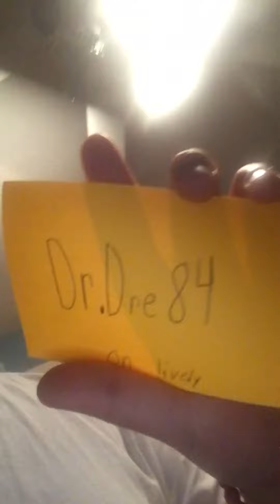LIVE!!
Live.ly my name is Dr.Dre84